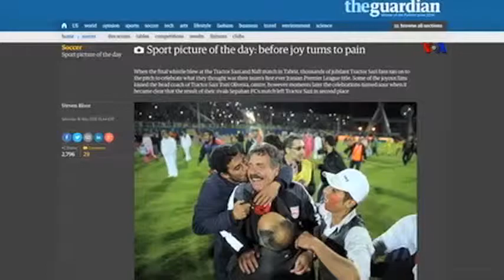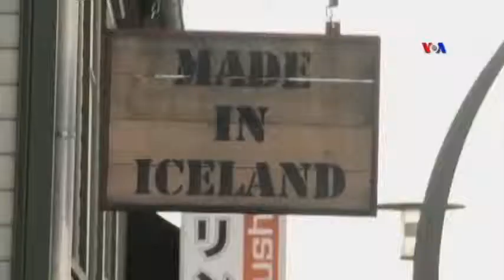Amerika icmalı 23 May 2015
Bu həftə "Amerika icmalı"nda Viza Hüquq Firmasının təsisçisi Aslan İsmayılov binalarda yanğın təhlükəsindən danışır~Nils Mujniyeks Azərbaycanı siyasi məhbusları azad etməyə çağırıb~Güneyli fəal Umud Evren "Traktor"un oyunu və May hadisələrin şərh edir~Dünyanın ən xoşbəxt ölkəsi hansıdır